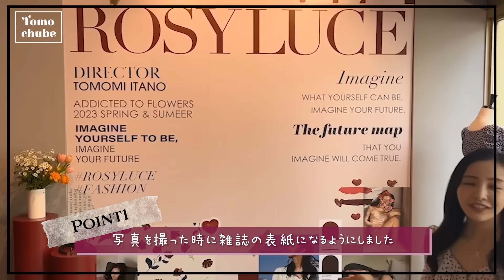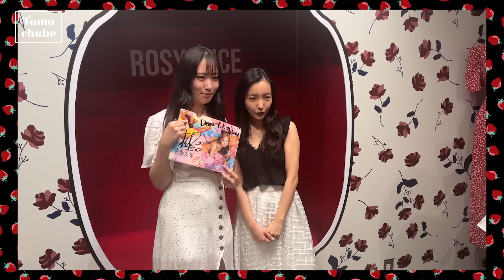【大盛況】♥️Rosy Luce表参道POPUPの怒涛の3日間の様子をお届け🥛🍓大阪popupに向けて予習してきてね🌹【Rosy luce】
0:00 プロローグ
0:33 オープニング
0:57 ショップツアー
2:04 POPUPスタート day1
3:50 POPUP day2
5:43 POPUP day3
6:37 おまけ
8:09 終礼の様子
8:22 エンディング
8:58 次回イベント告知